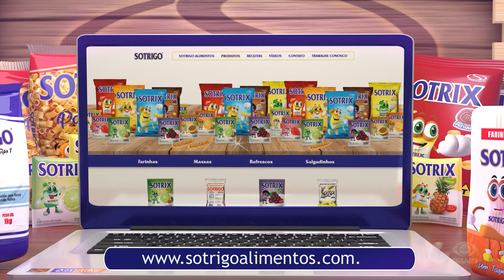Bacalhau a Portuguesa assado ao forno CEIA DE NATAL 2024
Celebre o Natal com um delicioso Bacalhau a Portuguesa assado ao forno! Descubra os sabores de Portugal neste prato tradicional para seu Natal.

Experimente agora essa receita!

Temperando com Janaína Andrade traz para a sua tela muito mais do que receitas: é um programa onde a comida se transforma em um elo poderoso entre a família, os amigos e as melhores histórias da vida! ❤️✨

A cada sábado, às 9h30 da manhã, na TV Goiânia Band, eu te espero com convidados especiais para conversarmos sobre temas que fazem parte do nosso dia a dia, sempre acompanhados de pratos deliciosos e cheios de afeto. 🍽️💬

Receita da Semana: Bacalhau à Portuguesa 🐟🇵🇹
 • 1 kg de posta de bacalhau
 • 100 g de azeitona
 • 100 g de tomate cereja
 • 100 ml de azeite
 • 1 cabeça de alho
 • 1 cebola média
 • 1 pimentão verde
 • 1 pimentão vermelho
 • Sal e pimenta-do-reino a gosto
 • 300 g de batata cozida
 • 5 ovos cozidos
 • Coentro e cebolinha a gosto

Modo de preparo? Só assistindo ao programa ou conferindo no meu canal! 🎥😉

Docinho da Semana: Areias de Cascais 🍪🇵🇹
 • 100 g de açúcar
 • 200 g de manteiga gelada
 • 300 g de farinha de trigo

👉 Quer aprender mais receitas incríveis e se inspirar com histórias que alimentam a alma? 📲✨